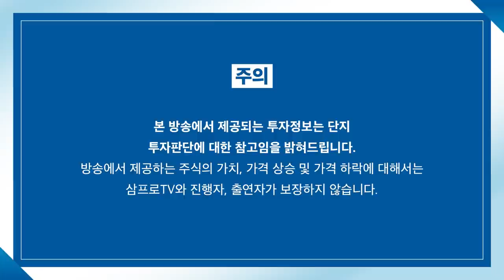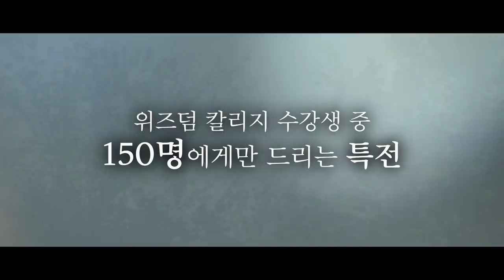[증시 염탐정] 삼성전자 다시 훈풍 불까? f. 이베스트투자증권 염승환 이사